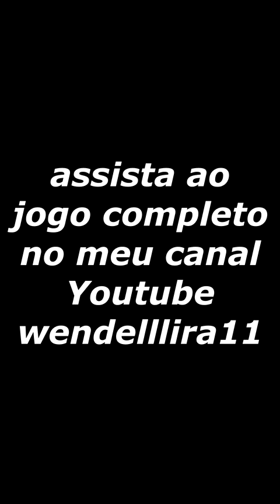GOLAÇO do Titulo do Brasil | Final mundial de Fifa 22 Brasil x Polônia | Wendell Lira